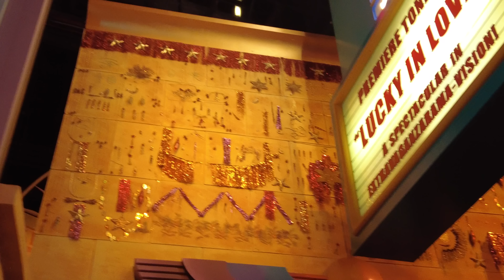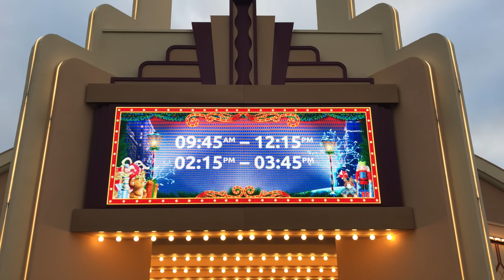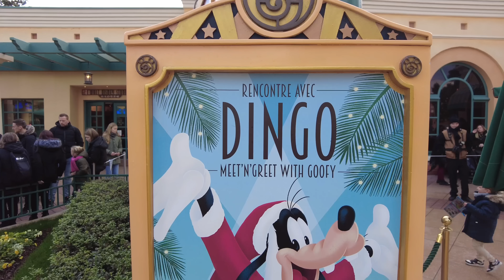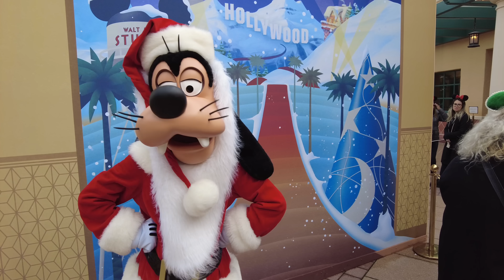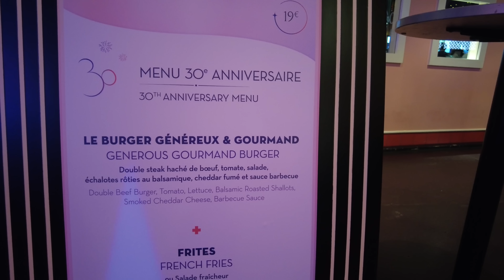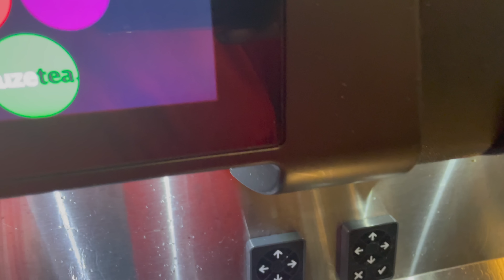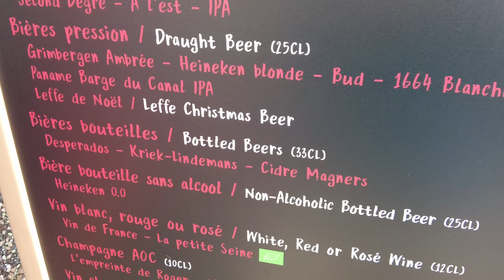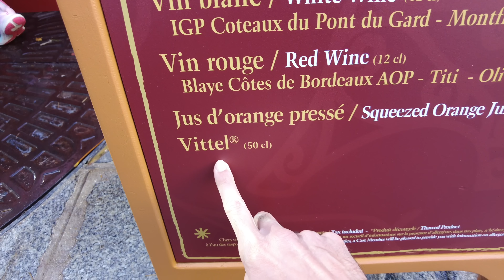NOËL AUX WALT DISNEY STUDIOS DISNEYLAND PARIS: RENCONTRES ET CHALETS D'HIVER !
Hello !
On vous invite pour un tour complet du Walt Disney Studios Park en mode Noël !
Les décorations, les rencontres incroyables et, bien sûr, le retour des Rendez-Vous de l’Hiver avec ses chalets d’où émanent mille et une odeurs alléchantes.
Mais une grande déception nous attendait…
Pour conclure cette nouvelle vidéo, on vous offre le Walt Disney Studios Park en version nocturne !
Chris

👉🏻Vous êtes nombreux à nous solliciter pour pouvoir donner un coup de pouce à la chaine !
Je vous invite à découvrir notre TIPEE 👇🏻